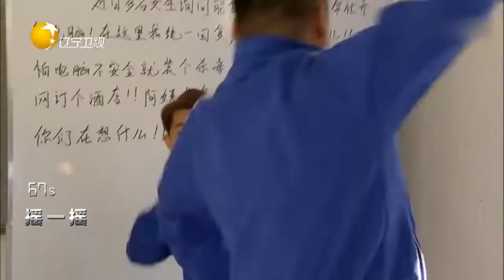李波儿宿舍抠脚被嫌弃，宋晓峰尬舞企图蒙骗宿管阿姨丨憋住不准笑